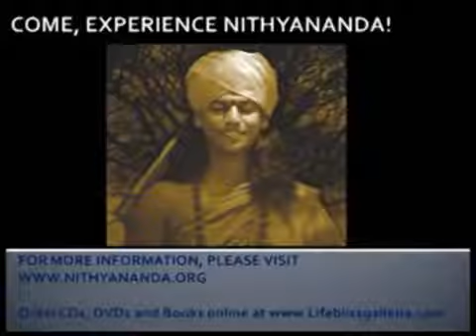Death Experience & Conquering the fear of Death at Manikarnika Ghat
From the works of Living Enlightened Master Paramahamsa Nithyananda.  In this breakthrough message Swamiji talks about Shiva's sutra which has been the most widely practised technique among all traditions.  Swamiji describes his own experience of death and consciousness that He exists beyond this body/mind framework when he sat on Mankarnika Ghat in Varanasi and meditated.  The complete discourse titled, "Power of Looking and Death the greatest teacher" may be ordered